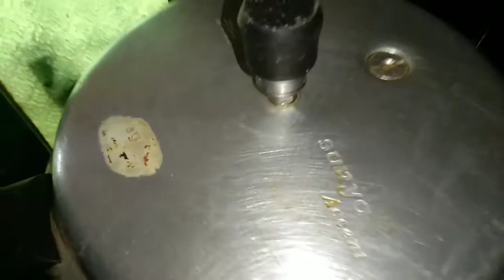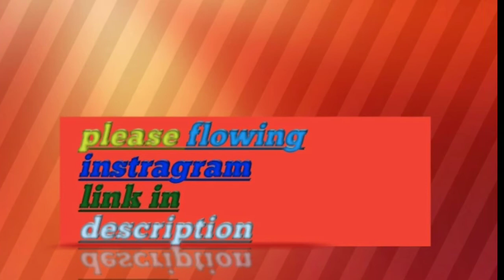పాతకాలపు గొంగూర కర్రీ /పచ్చడి #SURYA TELUGU CHANNEL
SURYA TELUGU CHANNEL 🙏🙏🔔🔔👍👍